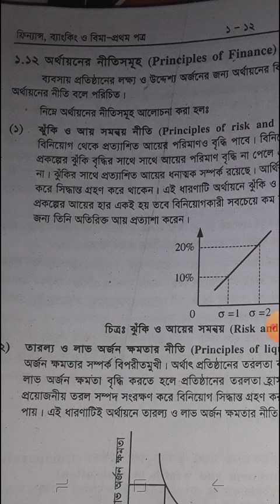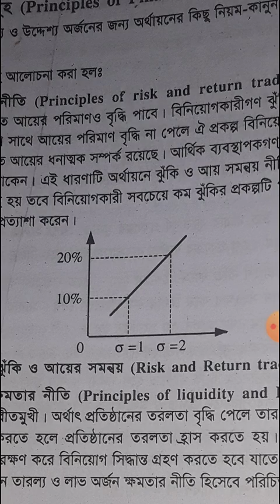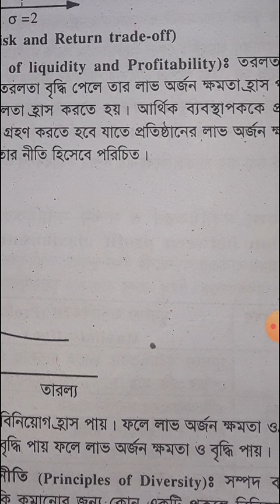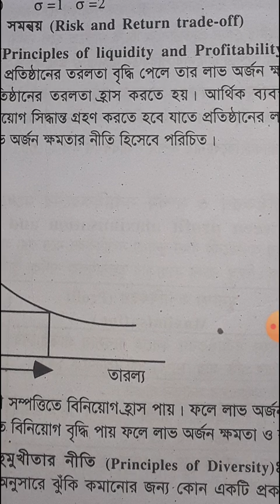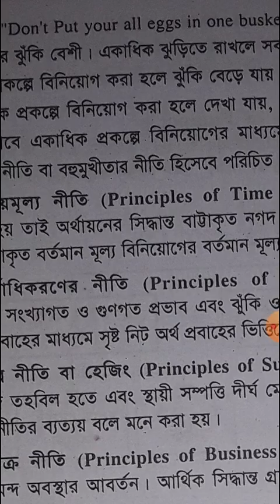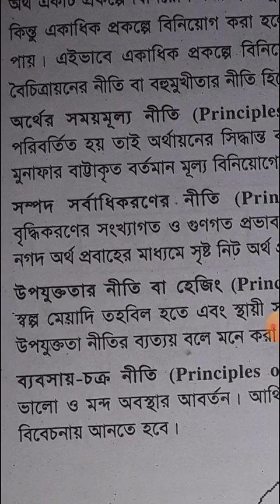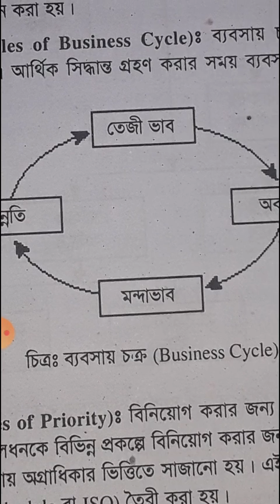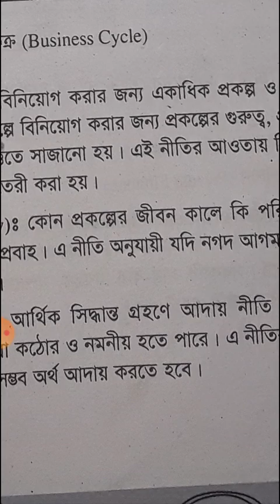Principles of finance.H.S.C.first year.Hosne ara